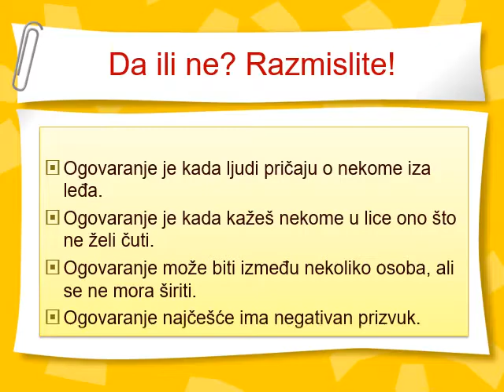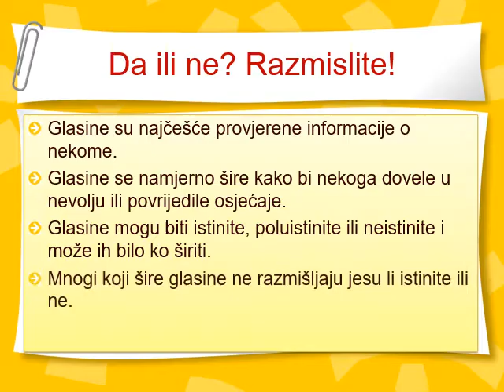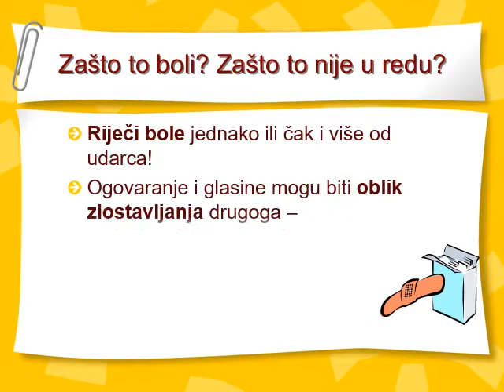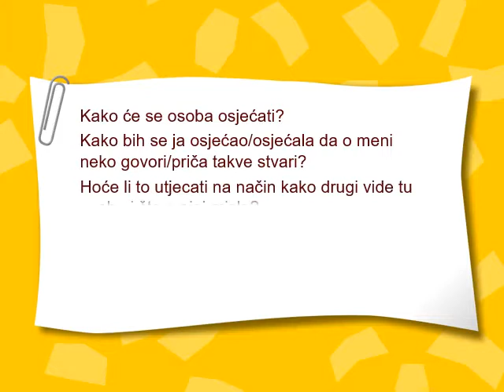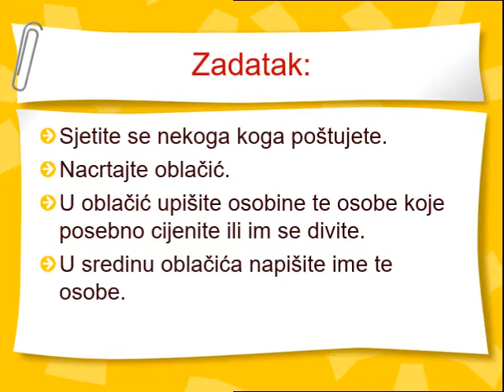Ogovaranje i glasine